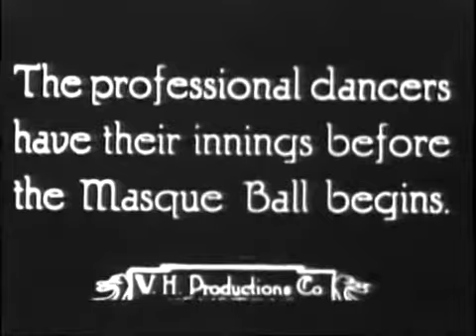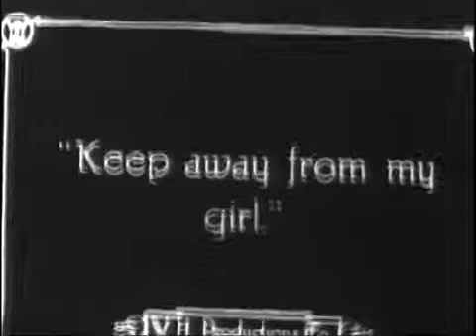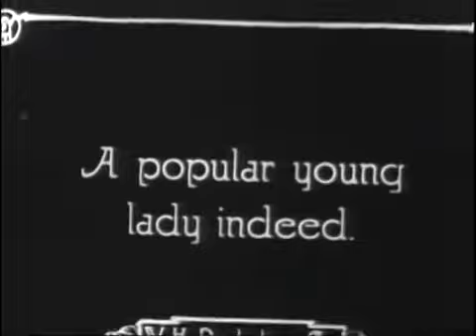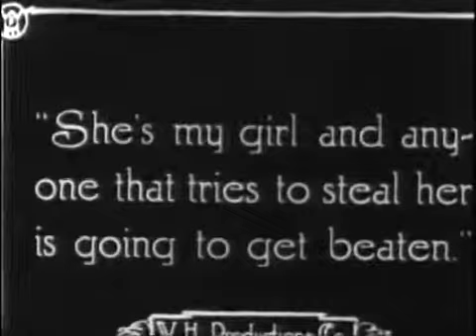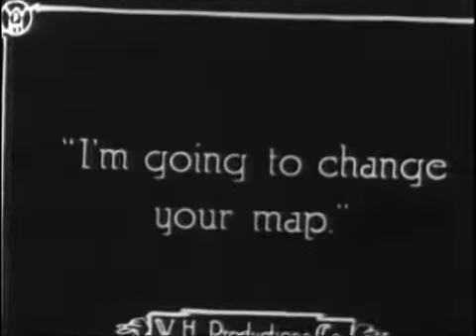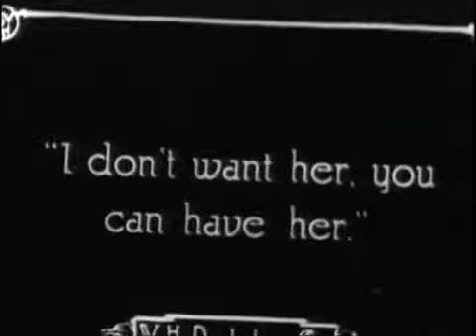The Tango Tangles 1914 keystone American Silent Film Comedy (Charlie Chaplin)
Tango Tangles is a 1914 American film comedy short starring Charles Chaplin and Roscoe Arbuckle. The action takes place in a dance hall, with a drunken Chaplin, Ford Sterling, and the huge, menacing, and acrobatic Arbuckle fighting over a girl. The supporting cast also features Chester Conklin and Minta Durfee. The picture was written, directed and produced by Mack Sennett for Keystone Studios and distributed by Mutual Film Corporation.

In Tango Tangles, Charlie Chaplin appears without makeup and his usual mustache, baggy pants, and oversized shoes. The film was shot at a dance hall without any sort of formal script. Mack Sennett, in his 1954 autobiography King of Comedy, said of the impromptu nature of Tango Tangles, "We took Chaplin, [Ford] Sterling, [Roscoe] Arbuckle and [Chester] Conklin to a dance hall, turned them loose, and pointed a camera at them. They made funny, and that was it." Tango Tangles marked the last time that Ford Sterling and Chaplin appeared in the same film. Sterling had decided to leave Keystone where he had gained most of his fame as the chief of the Keystone Cops.

Reviews:
The movie publication Bioscope wrote of Tango Tangles, "Jealousy in a dance room ends in a fight which is engaged by the dancers, musicians and attendants."

Another reviewer in The Cinema wrote, "The ballroom is soon converted into a battlefield which results in this Keystone being a real scream."

Cast:
Charles Chaplin - Tipsy Dancer
Roscoe Arbuckle - Clarinettist
Ford Sterling - Band leader
Chester Conklin - Guest in Police Costume
Minta Durfee - Guest
Charles Avery ... Guest in Straw Hat (uncredited)
Glen Cavender ... Drummer in band / Guest in Cone Hat (uncredited)
Alice Davenport ... Guest with Man in Overalls (uncredited)
Billy Gilbert ... Guest in cowboy hat (uncredited)
William Hauber ... Flutist (uncredited)
Bert Hunn ... Guest (uncredited)
George Jeske ... Cornet Player / Guest with Bow Tie (uncredited)
Edgar Kennedy ... Dance Hall Manager (uncredited)
Sadie Lampe ... Hat Check Girl (uncredited)
Hank Mann ... Guest in Overalls (uncredited)
Harry McCoy ... Piano Player (uncredited)
Rube Miller ... Guest Pushed Away (uncredited)
Dave Morris ... Dance Organizer (uncredited)
Eva Nelson ... Guest with Man in Cone Hat (uncredited)
Frank Opperman ... Clarinetist / Guest (uncredited)
Peggy Pearce ... Guest (uncredited)
Al St. John ... Guest in Convict Costume (uncredited)